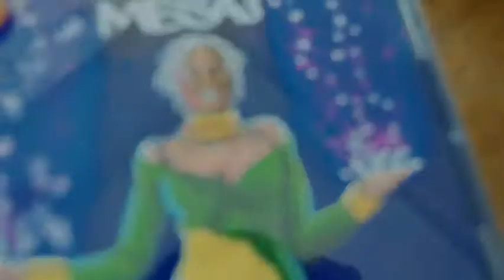MÉSAJ - Mizik Lanmou - Présentation by JJ Prod.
Album Mésaj de Jessica Joly

Arrang. Thierry Vaton
Mixage : Kali
Mastering : Plissman